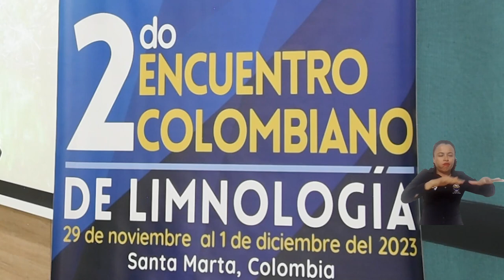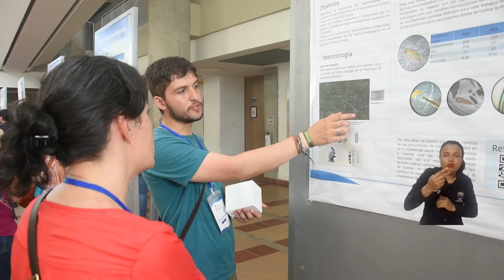Importancia de conservar los ecosistemas acuáticos: tema en el II Encuentro Colombiano de Limnología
La Universidad del Magdalena en conjunto con la Red Colombiana de Limnología – Neolimnos, lideraron el II Encuentro Colombiano de Limnología, que en esta oportunidad sirvió como un espacio para compartir experiencias investigativas en torno a esta área de la biología. Asimismo, los temas abordados durante la agenda académica tuvieron especial enfoque al cambio climático y las perspectivas de conservación.